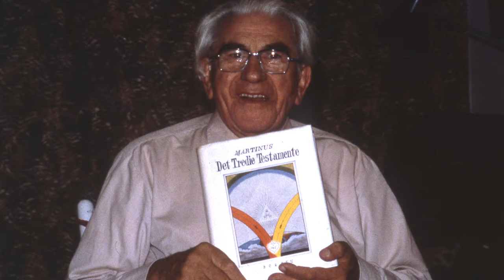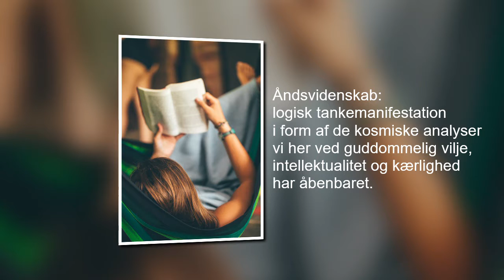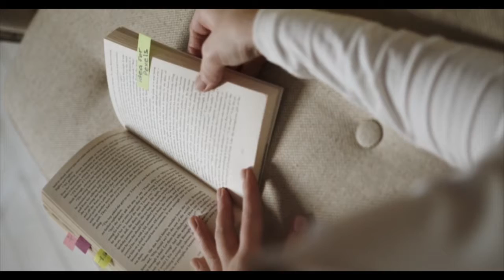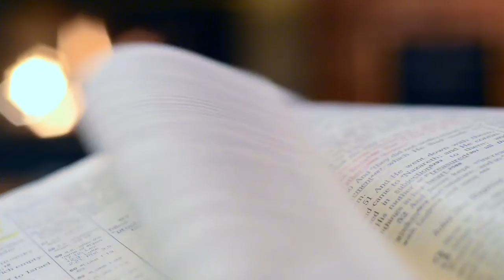Det 20. århundredes verdensgenløsning, v/ Martinus.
Denne video er kun midlertidig tilgængelig. Venligst skriv feedback nedenunder efter at du har set den. Tusind tak!